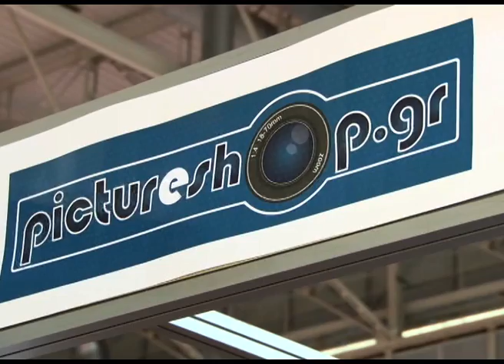Photovision TV - Expand Digital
Συνέντευξη  με τον κ. Φαραντάκη και τον κ. Σπανουδάκη της Expand Digital